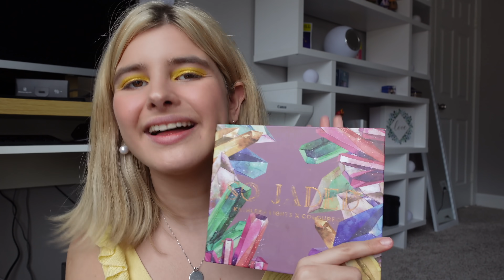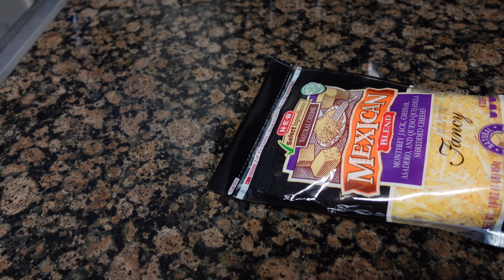12 Horas De Amarillo!